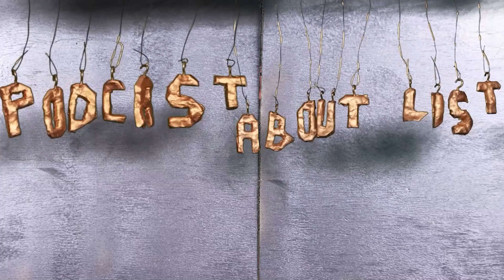Stacktopia (BTW I'm Small as an Oat) | Podcast About List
From Episode #232 - Podcast About List Idol